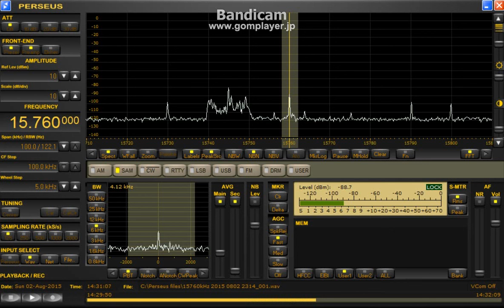15760 kHz UNID / Aug. 02,2015 1415 - 1430 UTC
Delta FLAG ( Null: West)